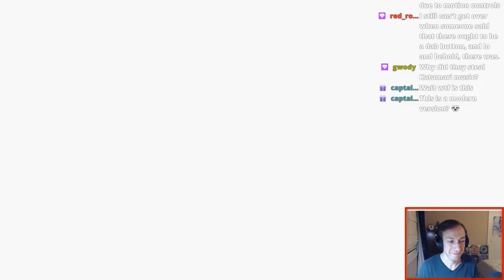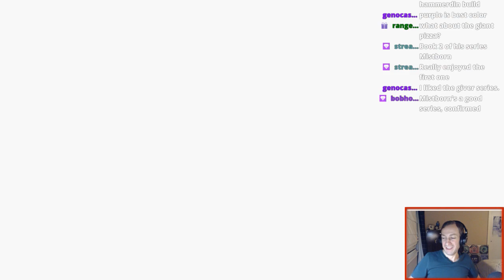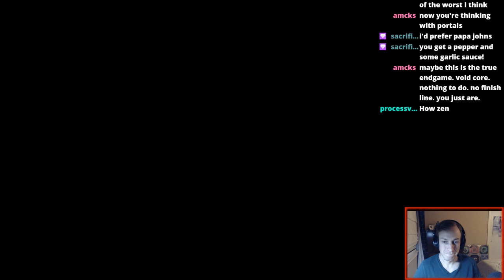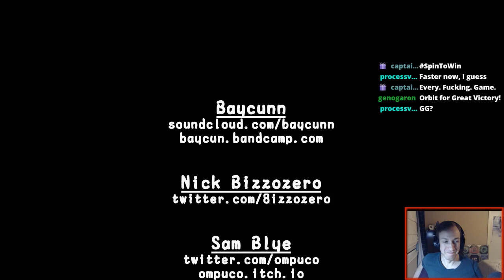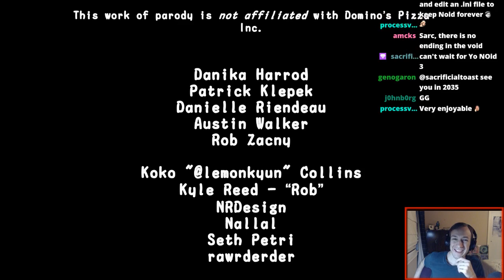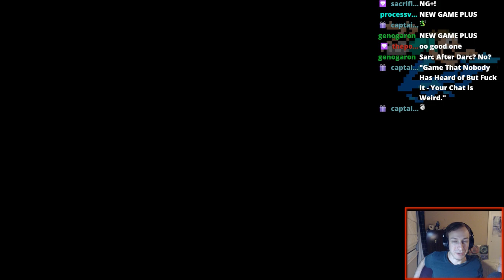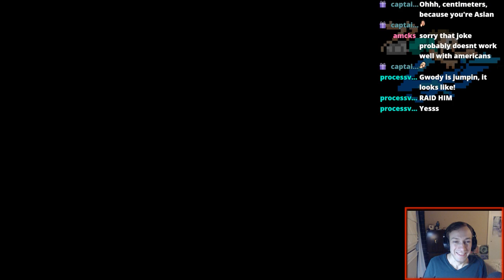Sarconius plays Yo! Noid 2 (Part 2/2)